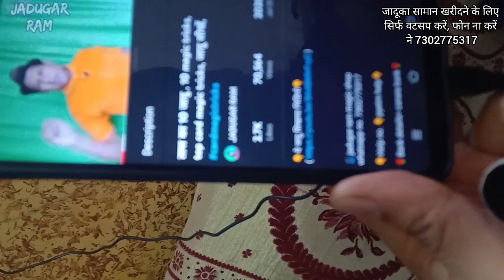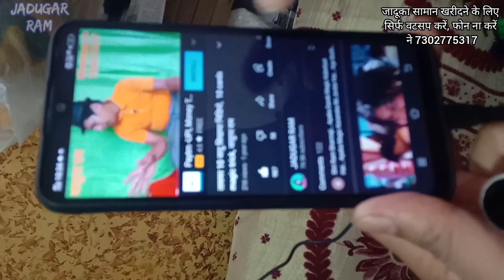Umbrella magic tricks ,☔, छतरी का जादू सिखिए और हीरो बनिए, छाता का जादू, magic, magician, umbrella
🙏जादूका शो कराने के लिए, जादू सिखनेके लिए, जादू का सामान खरीदने के लिए इस नंबर पर वटसप करें 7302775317
जादूगर राम, गूगल पे, फोन पे,नं भी यहि है। 🙏

PLxNdOaIf_FpmBqC7q9liJMT1ovb1aqALv

The great magic show,
stage magic show